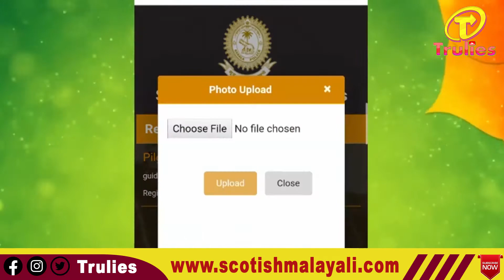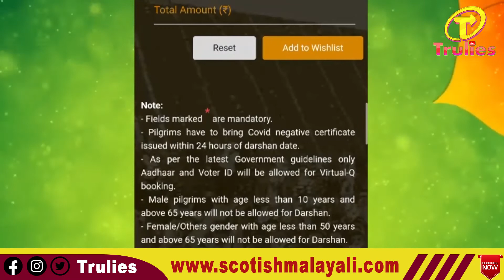SABARIMALA|| ദർശനം നടത്താൻ മുൻകൂർ പണം കഠിനമെന്റയ്യപ്പാ.||AYYAPPADEASHANAM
പത്തനംതിട്ട: ശബരിമല ദർശനത്തിനുള്ള വെർച്വൽ ക്യൂ ബുക്ക് ചെയ്യാനായി ഫീസ് ഈടാക്കാൻ തിരുവിതാംകൂർ ദേവസ്വം ബോർഡിൽ ആലോചന. ദർശനം നടത്തുന്നവർക്ക് ഓൺലൈനായി പണം തിരികെ നൽകുകയും ചെയ്യും.

ദർശനത്തിന് എത്താത്തവർക്ക് പണം നഷ്ടമാകുന്ന രീതിയിലുള്ള സംവിധാനമാണ് വരുന്നത്. ഈ ഫീസ് ദേവസ്വം ബോർഡിലേക്ക് പോകും. അടുത്ത മണ്ഡലകാലംമുതൽ ഇത് നടപ്പാക്കാനാണ് ബോർഡ് തത്ത്വത്തിൽ തീരുമാനിച്ചിട്ടുള്ളത്. കഴിഞ്ഞ മാസപൂജയ്ക്ക് ബുക്ക് ചെയ്തിട്ടും 6772 പേർ ദർശനത്തിന് എത്തിയിരുന്നില്ല. ഇതോടെയാണ് ഫീസ് ഏർപ്പെടുത്താനുള്ള ആലോചന ബോർഡ് സജീവമാക്കിയത്.

ബുക്ക് ചെയ്ത് വരണമെന്ന് അറിയാതെ എത്തുന്ന തീർഥാടകർക്കായി നിലയ്ക്കലിൽ സ്പോട്ട് ബുക്കിങ് സംവിധാനം ഏർപ്പെടുത്താനും തീരുമാനമായിട്ടുണ്ട്. കഴിഞ്ഞ ദിവസം ദേവസ്വം ബോർഡ് പ്രസിഡന്റും ചീഫ് എൻജിനിയറും അടങ്ങിയ സംഘം പോലീസ് മേധാവി, വെർച്വൽ ക്യൂവിന്റെ ചുമതല വഹിക്കുന്ന എ.ഡി.ജി.പി. എന്നിവരുമായി നടത്തിയ ചർച്ചയിൽ ഈ വിഷയം ഉന്നയിച്ചു.

ക്യൂ ഉടൻ, ബോർഡ് നേരിട്ട് ഏറ്റെടുത്തേക്കില്ല

മണ്ഡലകാലത്തിന് രണ്ടുമാസംമാത്രം അവശേഷിക്കുന്നതിനാൽ വെർച്വൽ ക്യൂ സംവിധാനം ഉടൻ പോലീസിൽനിന്ന് ഏറ്റെടുക്കേണ്ടെന്നാണ് ബോർഡിന്റെ തീരുമാനം. വെർച്വൽ ക്യൂവിൽ ഇപ്പോഴുള്ള പരാതികൾ പരിഹരിക്കുകയെന്നതിനാണ് പ്രാമുഖ്യം നൽകുക.

ബുക്ക് ചെയ്തിട്ടും തീർഥാടകർ വരാത്ത അവസ്ഥ

ദർശനത്തിനായി വെർച്വൽ ക്യൂവിൽ ബുക്ക് ചെയ്തിട്ടും എത്താത്ത തീർഥാടകരുടെ എണ്ണം ഓരോ മാസപൂജ സമയത്തും വർധിച്ചു വരുകയാണ്. കൂട്ടമായി ബുക്ക് ചെയ്യുകയും വരാതിരിക്കുകയും ചെയ്യുന്നത് വരാനാഗ്രഹിക്കുന്നവരുടെ അവസരത്തെയാണ് നഷ്ടപ്പെടുത്തുന്നത്. - എൻ. വാസു, തിരുവിതാംകൂർ ദേവസ്വം ബോർഡ് പ്രസിഡന്റ്.